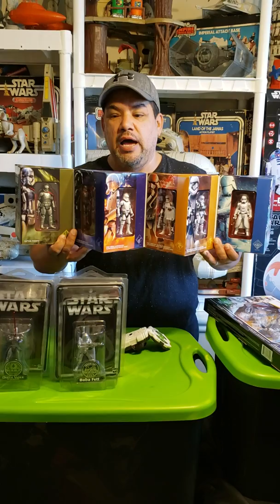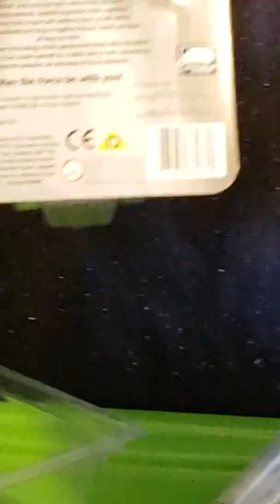Star Wars Toy Fair Darth Vader, Target Exclusive, 6 pack , Boba Fett, TFA 6 pack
Star Wars Vintage Retro, Star Wars Exclusive Action Figures, Toy Fair Darth Vader, Exclusive Boba Fett, Target Exclusive Solo 6 Pack , Force Link,  Star Wars Collection...